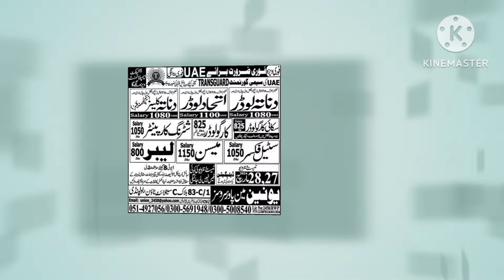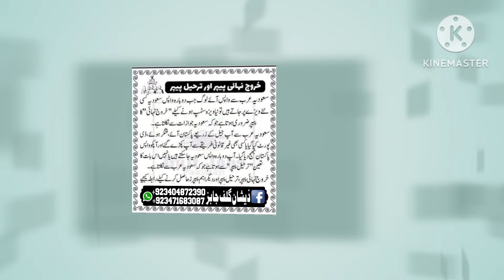Jobs in Dubai !Daily overseas jobs updates !Jobs in gulfs country's !overseas jobs for pakistani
employment news and updates
gulf jobs
qatar jobs for freshers
daily jobs updates
eabroad jobs
saudi jobs for india
russia jobs for indian,overseas jobs
overseas jobs ads,bahrain jobs
gulf jobs for saudi arabia
vacancies jobs for indian
office gulf jobs